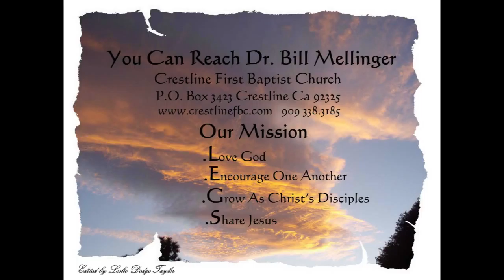With The Measure You Judge 11 8 15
: WITH THE MEASURE YOU JUDGE
Matthew 7:1-5
Jesus calls us to face our sins so that we can help others with theirs. Once we have been forgiven, we are to go into the world and preach the Gospel to all people. We are even called to admonish one another so that we can become more like Christ.